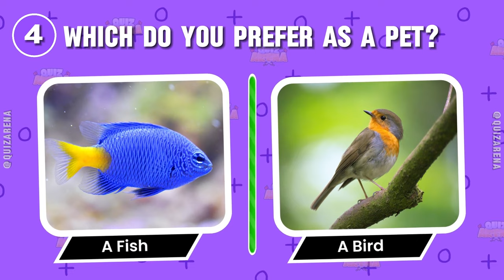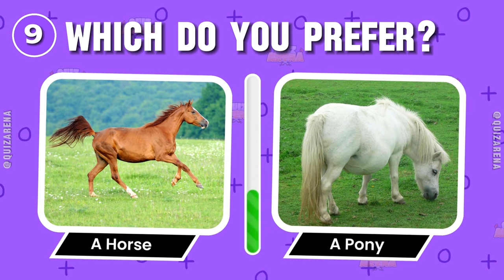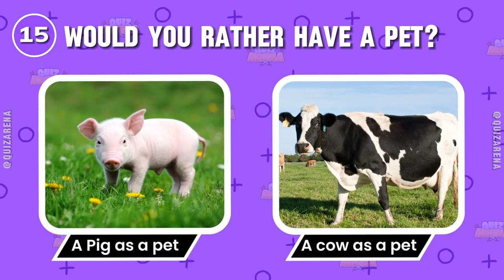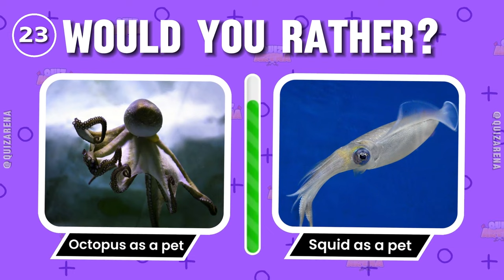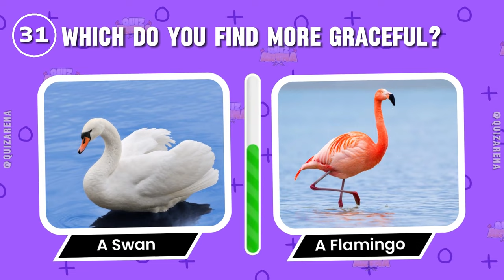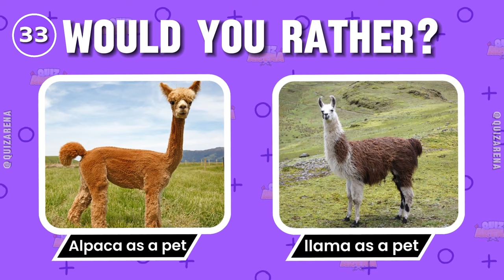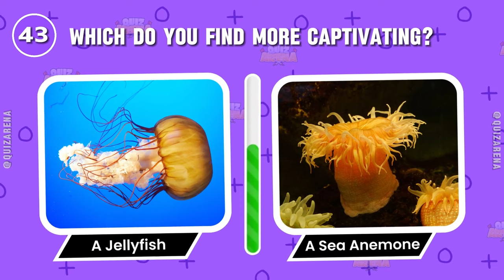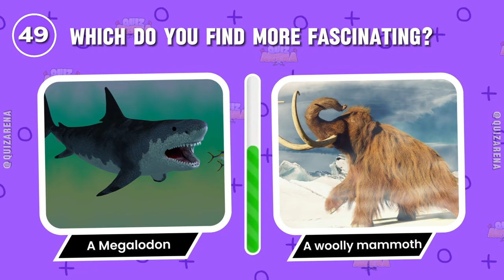Pick One Kick One - Animals Edition 🐶❤️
In this video, we'll play, Pick One Kick One - Animals Edition. I'll show you two options regarding animals and you should pick one.
This is the pick one kick one animal edition. pick one challenge.

Discover our best quizzes!